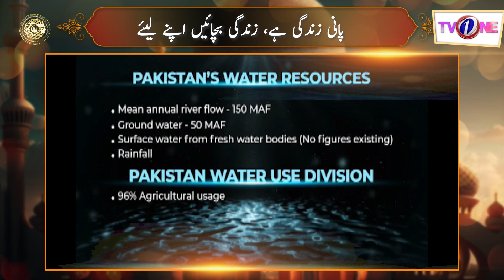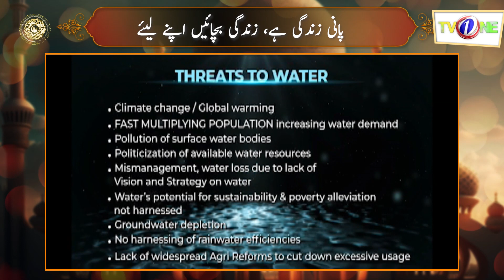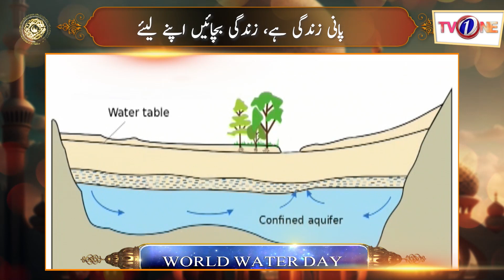Water Is Life, Save Life For Yourself | Ishq Ramzan | Faysal Quraishi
Water Is Life, Save Life For Yourself | Ishq Ramzan | Faysal Quraishi | Ishq Ramzan

From 1stRamzan To Chand Raat Only on @TVOnePK
2Pm till Iftar